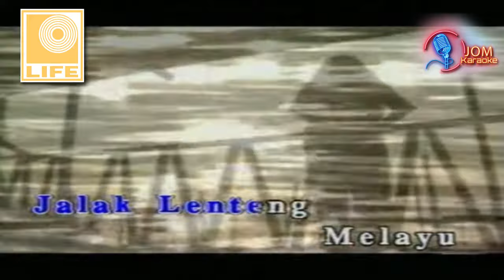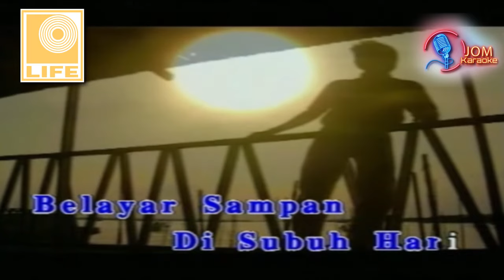Ahmad Jais - Jalak Lenteng (Official Music Karaoke)